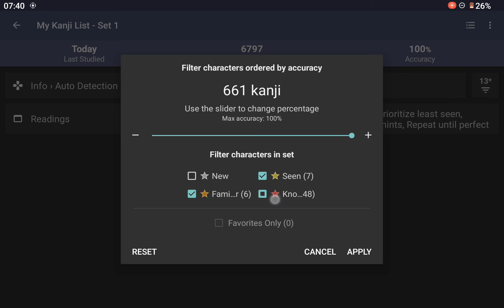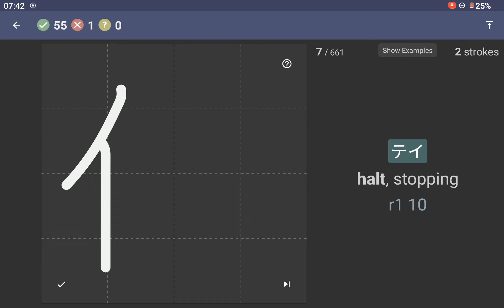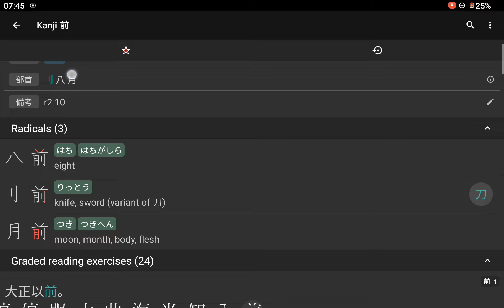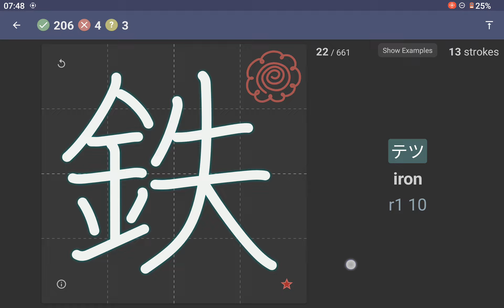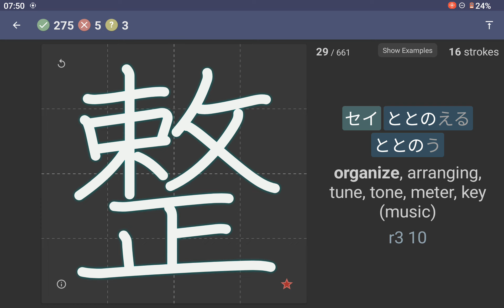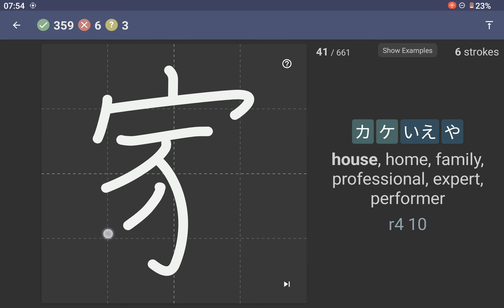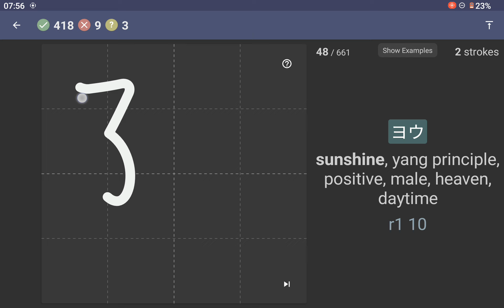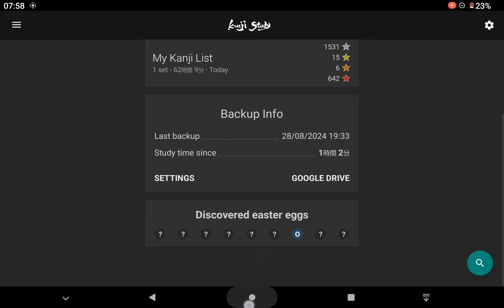Chase Colburn - Kanji Study - 5th Sep 2024 - 8:00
Chase Colburn - Kanji Study - 5th Sep 2024 - 8:00